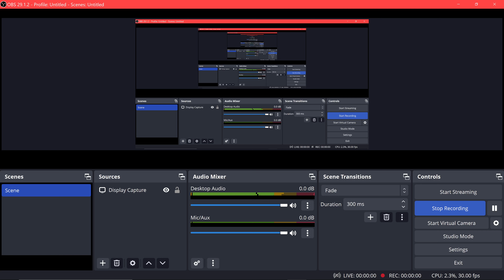Siege! I got die!